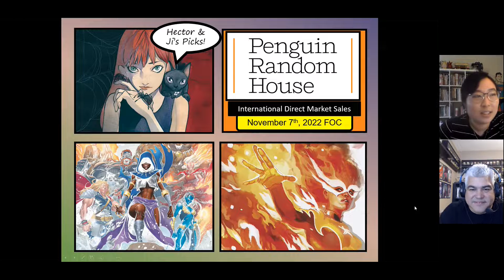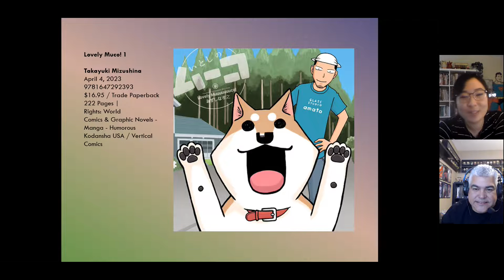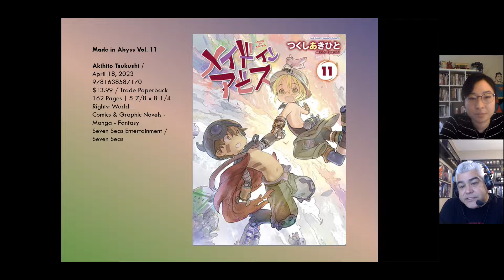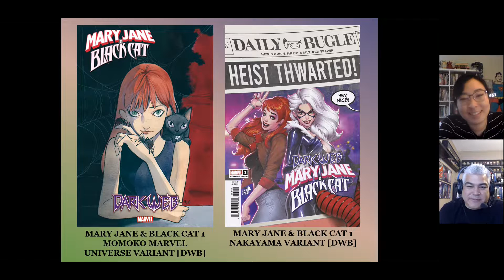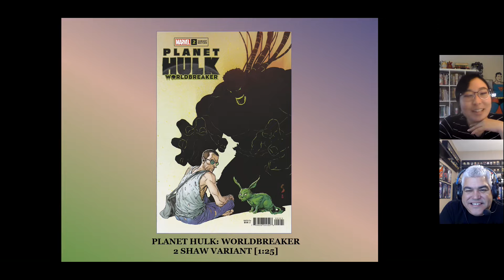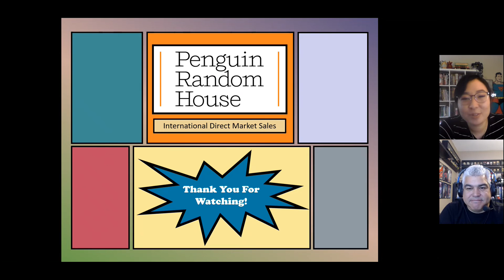Hector & Ji's Picks for the November 7th, 2022 FOC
Hector Torres & Ji Lee from Penguin Random House show their favorite picks from the November 7th, 2022 FOC.

This week we talk about:
1. Lovely Muco! Volume 1 (Kodansha)
2. Made in Abyss Volume 11 (Seven Seas)
3. Hector & Ji’s Cover Picks for this FOC!
4. Announcement: Marvel Reveals 2023 Free Comic Book Day Titles!

Hector & Ji manages PRH sales into the International Direct Comic Market (Except Canada). The titles shown here are their personal picks from the list of titles that FOC Monday, November 7th, 2022 from publishers PRH has rights to distribute into that market. Publishers included are Penguin Random House, DC, Kodansha, Kodansha USA (Vertical), Marvel, IDW, Seven Seas, Square Enix and more.